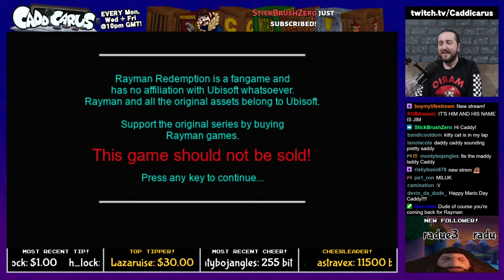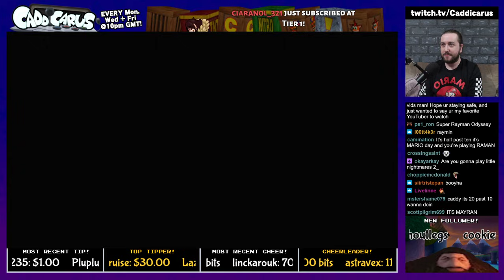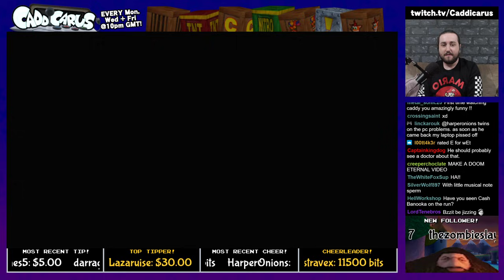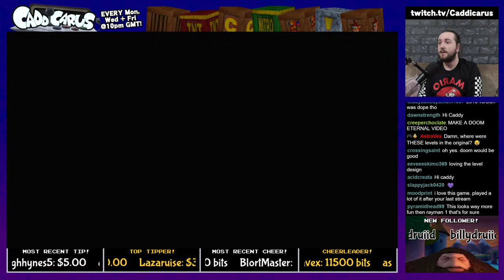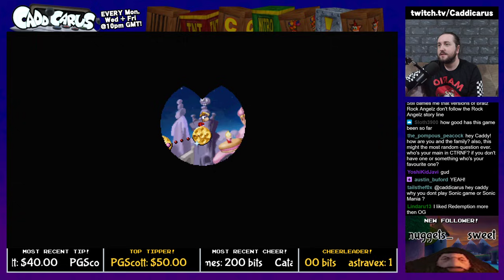Caddy Plays Rayman Redemption (Part 3) [100% RUN]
Lets enter the Blue Mountains - where, if I haven't given up already, I basically would lose all my lives on the original game. Can I keep going? (STREAM BEGINS AT 10:06)